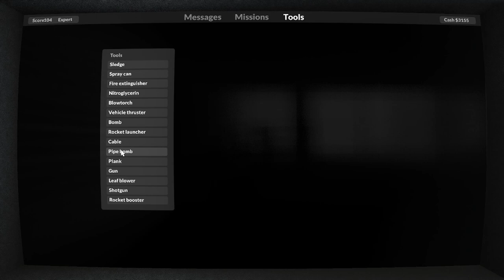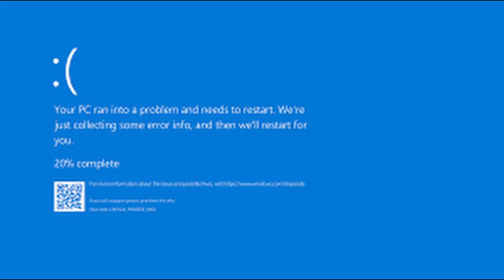teardown part 2 ep 1